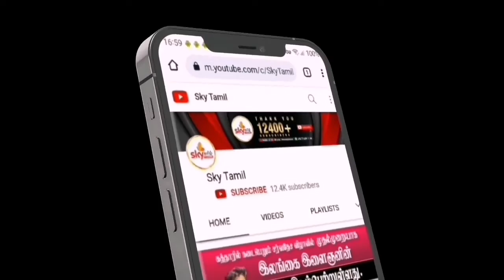09.10.2022 | இன்றைய செய்திகள் | Sky தமிழ் - News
விநியோகிக்கப்பட்ட கடவுச்சீட்டுக்கள் தொடர்பில் குடிவரவு மற்றும் குடியகல்வு திணைக்களம் வெளியிட்ட தகவல்.

மீன்களின் விலையில் மாற்றம்.

நாட்டை வந்தடைந்த கரம் சம்பியன்கள்..!

பற்றியெரிந்த கிரிமியா பாலம் - ரஷ்யா வெளியிட்ட அறிவிப்பு

பட்டினி வலயங்களாக’ பெயரிடப்பட்டுள்ள 48 நாடுகளில் இலங்கையும் உள்ளடக்கம்

ரணில் இப்போது சரியான பாதையில் செல்கிறார்! இந்த அரசாங்கத்தைப் பாதுகாக்க ஒன்றிணையுமாறு கோரும் மஹிந்த!